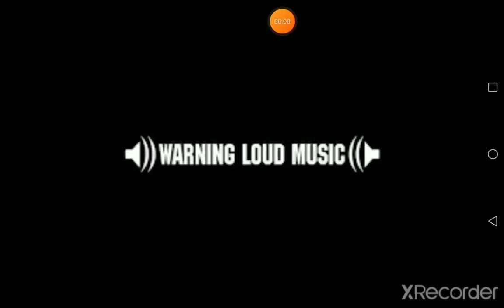Blockman go bed warsits cool but im bad at it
Im bad at this game